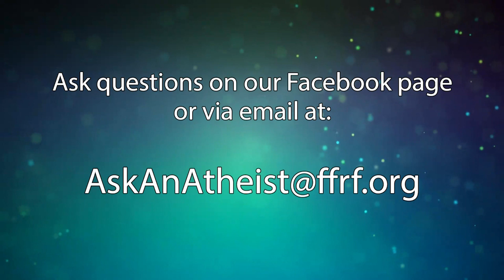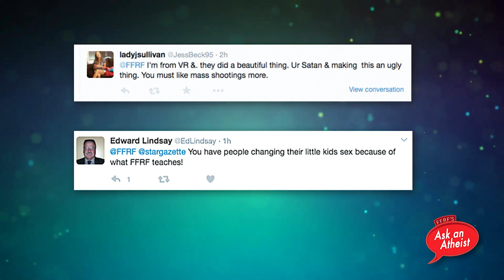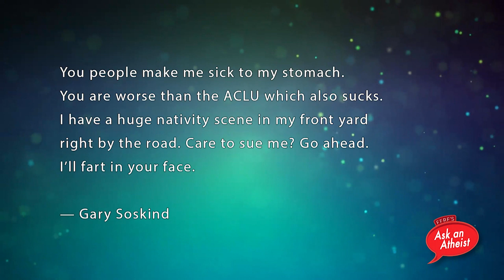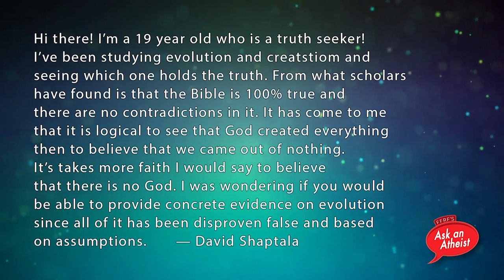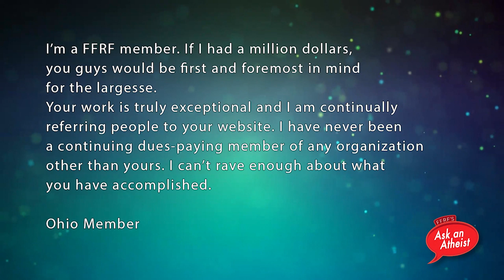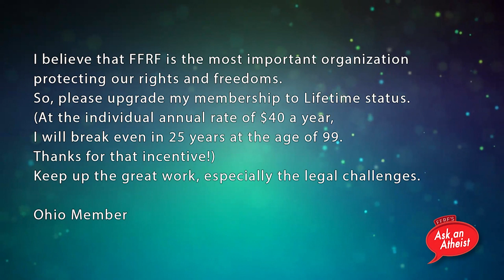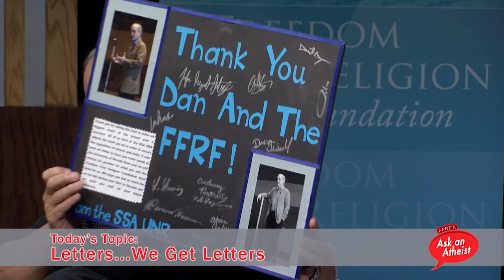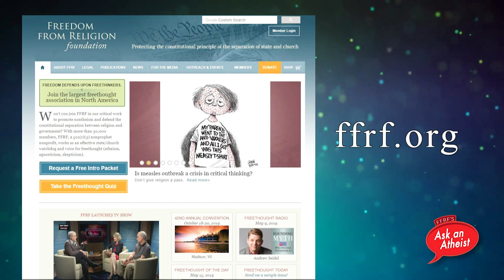Sharing Our Crankmail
FFRF Co-President Dan Barker and Freethought Today Editor PJ Slinger are going to share a various assortment of Crankmail that FFRF has received through the years.